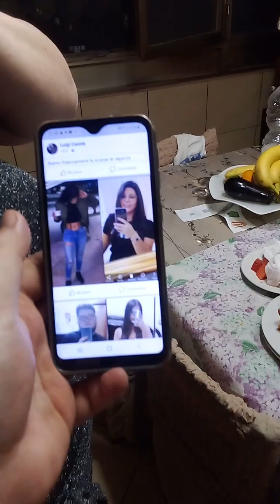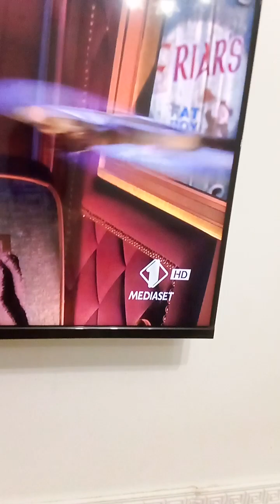sai vuoi conoscere tutti vestiti le 3 ragazze di luigi